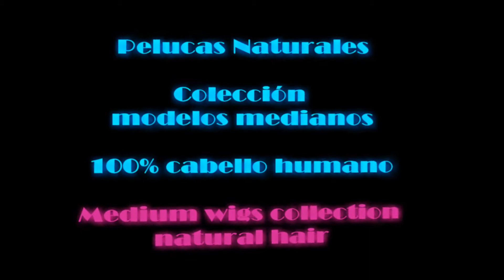Peluca natural mediana EMMA color 5 confecc maquina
La peluca natural EMMA es una media melenita ondulada que llega a la altura del inicio los hombros, resultando ideal para muchas edades.

Juvenil con un flequillo corto liso, puede tener los tres distintos acabados del interior que caracterizan la gran mayoria de nuestras pelucas de mayor exito: maquina, frontal de tul , o tul entero transparente efecto piel el cual permite eventualmente cambiar de peinado con mas posibilidades.

100% cabello humano de alta calidad, especial gorro forrado para mayor comodidad sobre todo en los casos de uso oncologico.
The EMMA natural wig is a medium wavy hair that reaches the height of the shoulders, being ideal for many ages.

Youthful with short, smooth bangs, it can have the three different interior finishes that characterize the vast majority of our most successful wigs: machine, tulle front, or full skin effect transparent tulle, which eventually allows you to change your hairstyle with more possibilities.

100% high quality human hair, special lined cap for greater comfort especially in cases of oncological use.